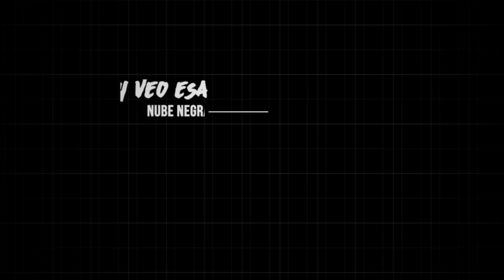Kike Pavón - Clama ft. Ulises Eyherabide "RESCATE" (Video Letras)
Video de letras de la canción Clama.
Interpretada por Kike Pavón y Ulises Eyherabide  vocalista de la banda argentina Rescate.
Canción de Pop - Rock con aires de Cumbia Argentina.